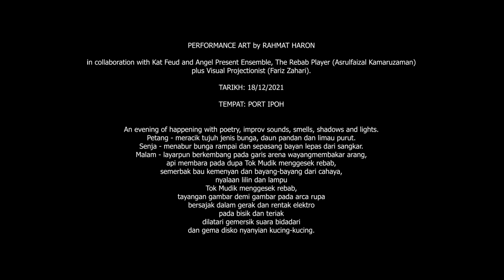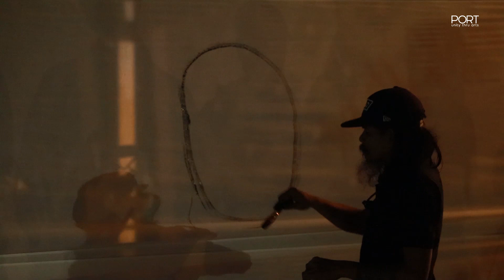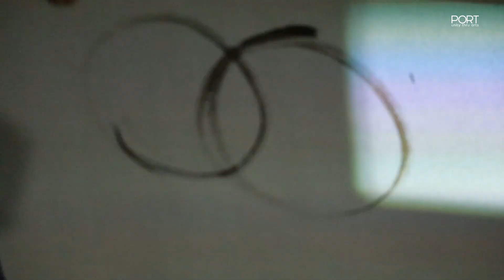Seni Performans oleh Rahmat Haron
Performances Art by Rahmat Haron in collaboration with Kat Feud and Angel Present Ensemble, The Rebab Player (Asrulfaizal Kamaruzaman) plus Visual Projectionist (Fariz Zahari).

An evening of happening with poetry, improv sounds, smells, shadows and lights.

Artist statement:

Petang - meracik tujuh jenis bunga, daun pandan dan limau purut.
Senja - menabur bunga rampai dan sepasang merpati bebas dari sangkar.
Malam - layarpun berkembang pada garis arena wayang
membakar arang, api membara pada dupa
Tok Mudik menggesek rebab,
semerbak bau kemenyan dan bayang-bayang dari cahaya,
nyalaan lilin dan lampu
tayangan gambar demi gambar pada arca rupa
bersajak dalam gerak dan rentak elektro
pada bisik dan teriak
dilatari gemersik suara bidadari
dan gema disko nyanyian kucing-kucing.